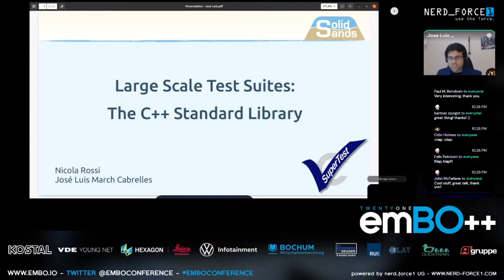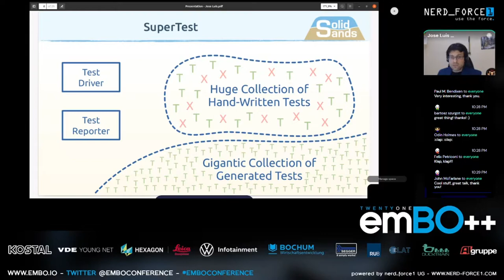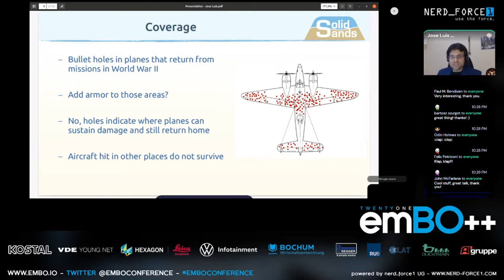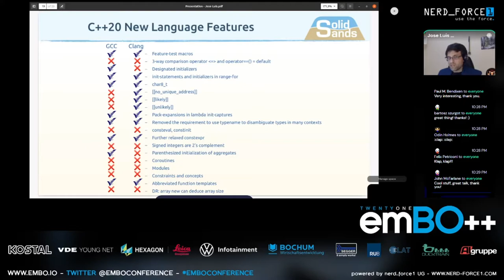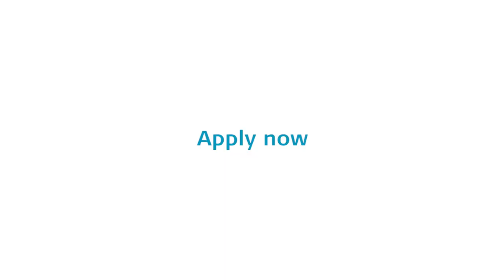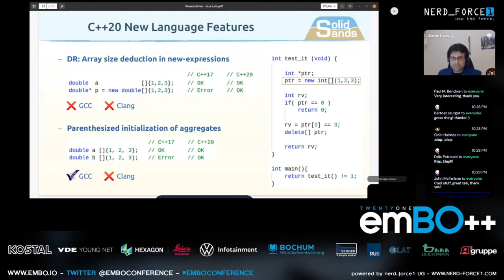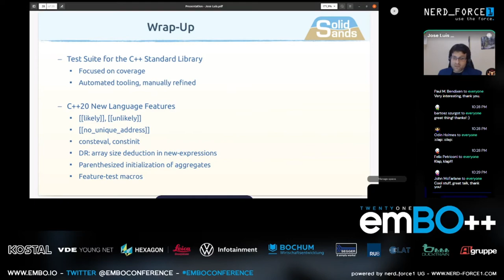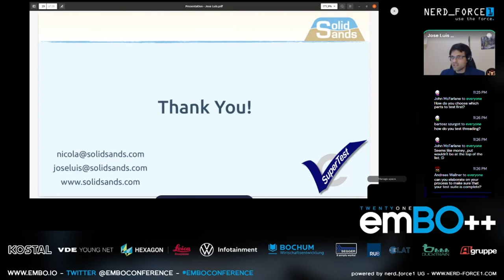emBO++ 21 - Jose Luis March Cabrelles - Large Scale Test Suites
In this talk Jose Luis March Cabrelles will show you his approach of a test suite for most sections of the C++ Library with full coverage of all the functions.

This talk was given at the emBO++ 21. The conference was held 100% online and was organized by nerd_force1.